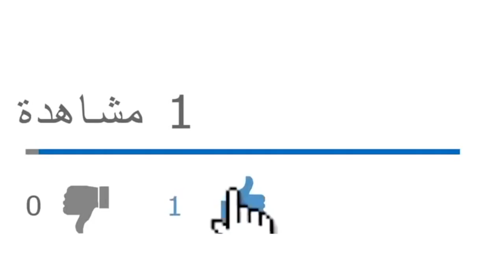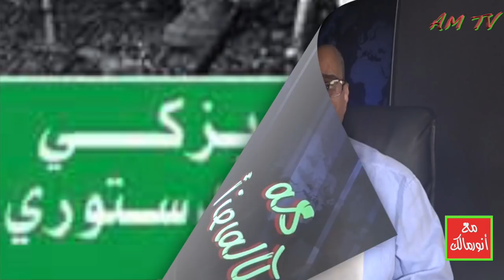مخاطر كبرى تواجه الرئيس تبون مع فيروس كورونا ثم ما بعد الجائحة العالمية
من يرغب في التواصل معنا:
مواقعنا على شبكات التواصل الاجتماعي:
تويتر: